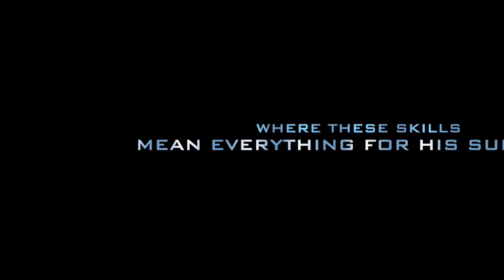Grayson Philip Butler The Official Movie Trailer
Grayson may be coming to a location near you. This movie trailer is about Grayson Philip Butler and these are a collection of his videos of the moments you don't want to miss. If you know him next time you see him tell him what you think about this video. The videos were filmed with an iPhone's, Digital Camcorder, and a GoPro Hero3. We always have some type of camera or cell phone close by at all times. You never know what you could miss.